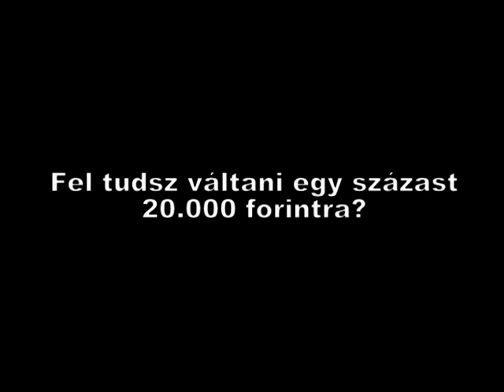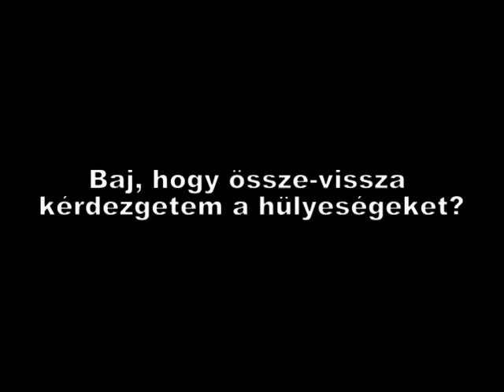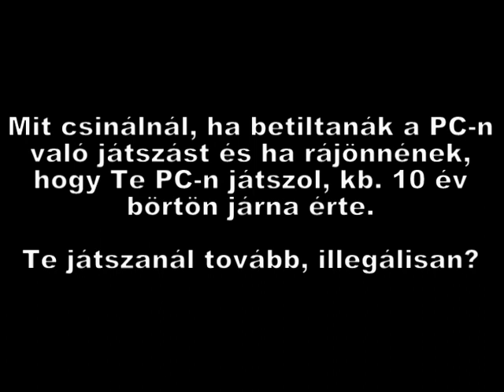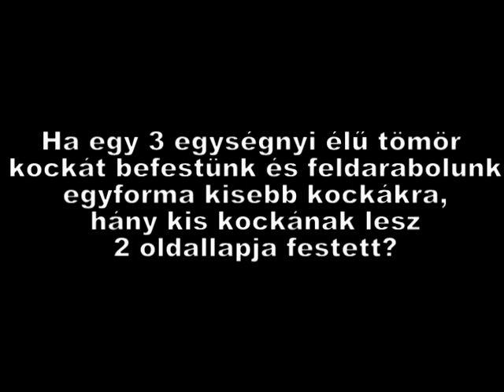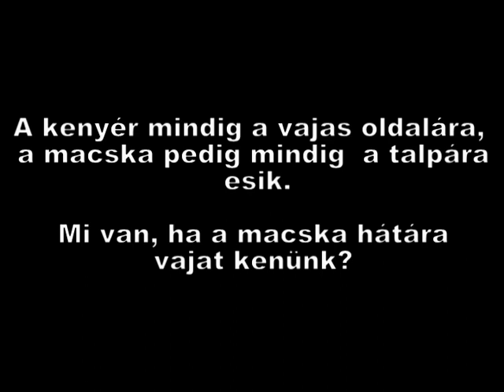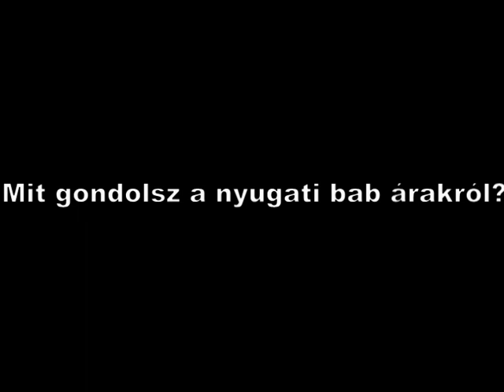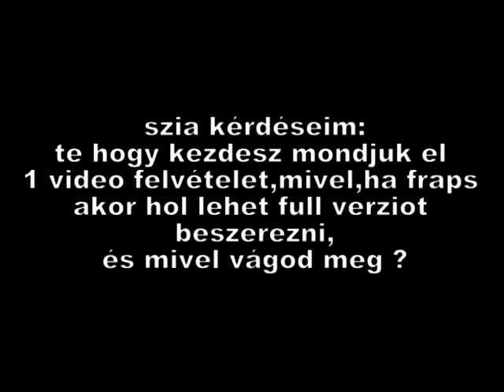RockerLaLee: Kérdezz - Felelek (9/9)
A válaszvideó-sorozat kilencedik és egyben befejező része, amelyben a maradék 'WTF??' kérdésekre adok választ, ha tudok.